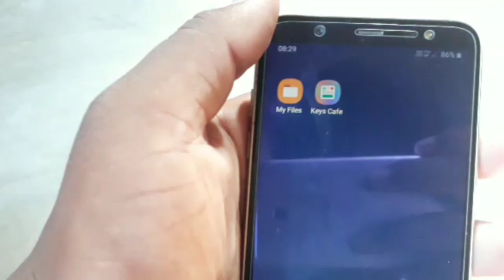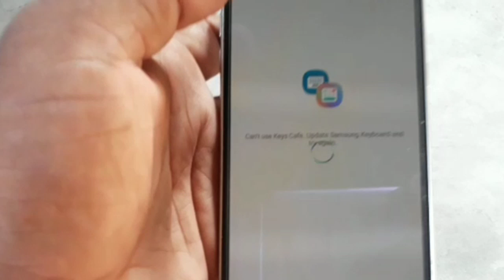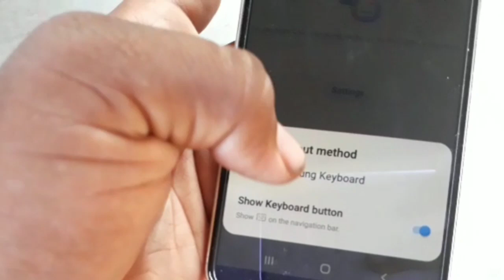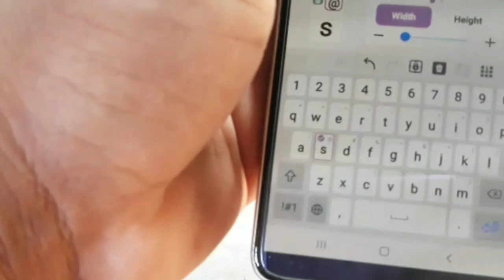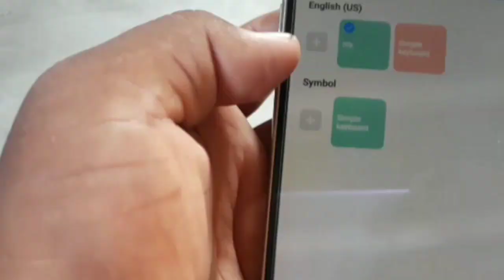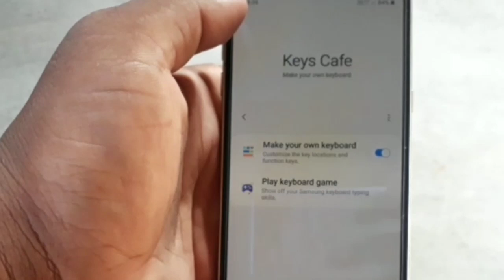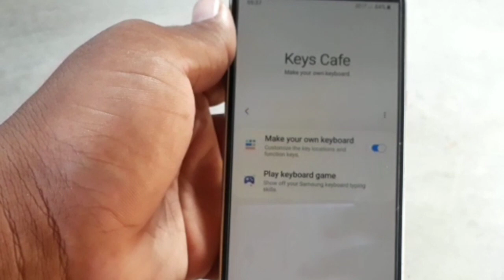Install Samsung Official Keys Cafe In Every Phones | J6,J8,J6 Plus,A50,A30,A20,A10,A50S,A30S More